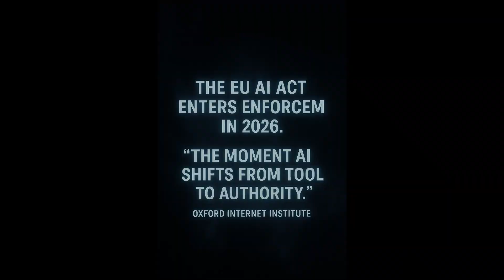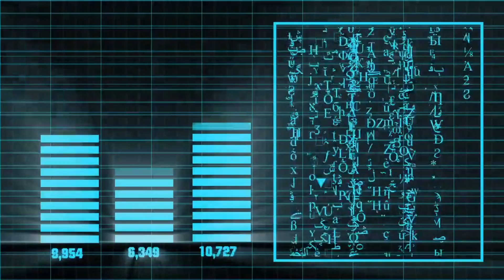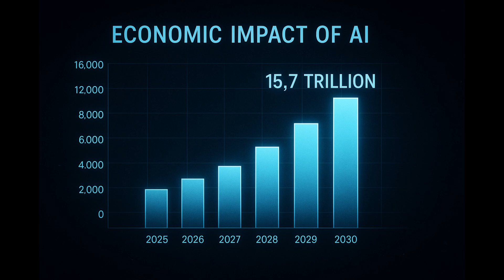AGI by 2030? The Timeline Starts in 2026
Between 2026 and 2030, AI won't just evolve — it will quietly reshape everything.
From regulation and synthetic data to 6G medicine and the rise of AGI, this is the real timeline — grounded in expert predictions, research, and economic forecasts.

💡 Featuring data from PwC, Gartner, Accenture, and more.